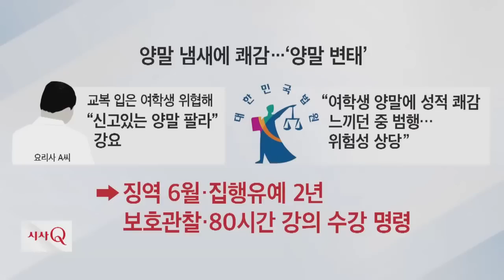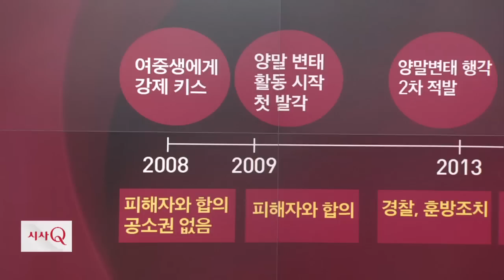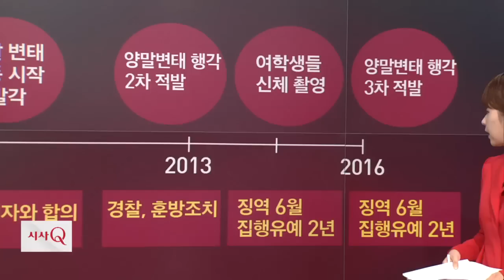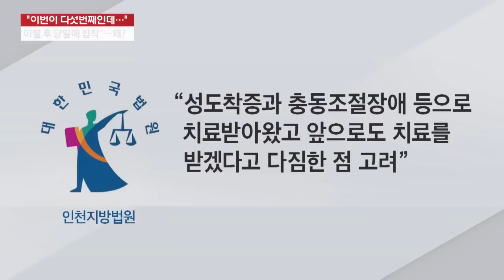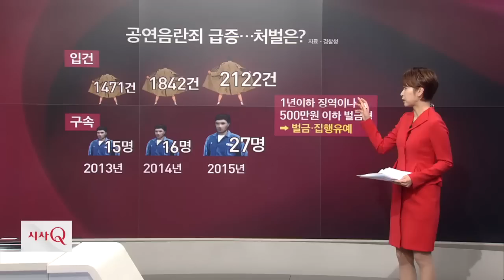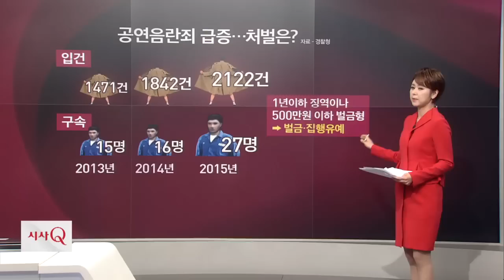"이번이 다섯번째인데…" '또' 집행유예…풀려난 '양말변태'